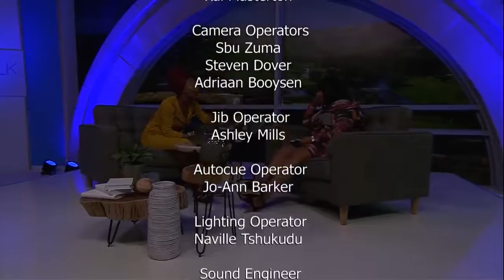Real Talk with Anele Season 3 Episode 16 - Chi Mhende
My guest today is the first woman to play a man so convincingly on Mzansi television and had a lot of women swooning over her as him and that is Chi Mhende. Chi is not only an actress but is also a teacher, philanthropist and vocal artist who refers to herself as ‘an advocate and die-hard soldier of human rights.
Charlene Chiedza Kudzai Mhende who we all have come to know as just as Chi Mhende, plays the dashing young bachelor, Wandile Radebe on Generations the Legacy.